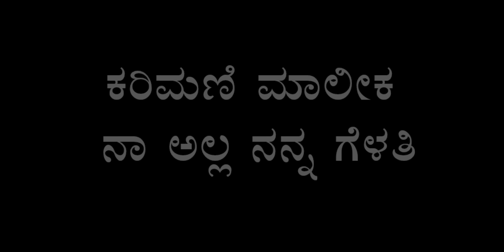ಕರಿಮಣಿ ಮಾಲೀಕ ನಾ ಅಲ್ಲ ನನ್ನ ಗೆಳತಿ Karimani maleeka naa alla nanna gelati new Song Biru Sir Singer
ಉತ್ತರ ಕರ್ನಾಟಕದ ನ್ಯೂ ವೀಡಿಯೋ
          ಜಾನಪದ ಸಾಂಗ್

NOTE
All the things that come up in this video are just fiction. This video is just made for entertainment. Not for any other purpose. And this video does not cause any caste creed. It's just the poet's idea

video is for educational purpose only.copryright Disclaimer Under Section 107 of the copryright Act 1976, allowance is made for "fair use" for purposes such as criticim, comment, news reporting, teaching, scholarship, and research.

ಹಾಯ್ ಜಾನಪದ ಅಭಿಮಾನಿ ದೇವರುಗಳೇ
ನಾವು ಹಾಕುವ ಪ್ರತಿಯೊಂದು
ಜಾನಪದ ವಿಡಿಯೋ ಸಾಂಗ್
ನಿಮಗೆ ಇಷ್ಟವಾದರೆ  ಲೈಕ್ ಮಾಡಿ ಕಮೆಂಟ್ ಮಾಡಿ
ಶೇರ್ ಮಾಡಿ ತಪ್ಪದೆ ನಮ್ಮ  Biru Sir Singer
ಯೂಟ್ಯೂಬ್ ಚಾನೆಲ್ ಸಬ್ಸ್ಕ್ರೈಬ್ ಮಾಡಿ
ಹಾಗೆ ಪಕ್ಕದಲ್ಲಿ ಬರೋವ ಗಂಟೆ ಕ್ಲಿಕ್ ಮಾಡಿ 🔔
ಪ್ರತಿಯೊಂದು ಹಾಡುಗಳು ಕೂಡ ಕಾಲ್ಪನಿಕವಾಗಿರುತ್ತದೆ.

ಈ ನಮ್ಮ ಚಾನೆಲ್ ಗೆ ಸಪೋರ್ಟ್ ಮಾಡಿ ನಮ್ಮ ಪ್ರತಿಯೊಂದು ಹಾಡುಗಳನ್ನು ನೋಡಿ ನಿಮ್ಮ ಅನಿಸಿಕೆ ಕಾಮೆಂಟ್ ಮೂಲಕ ತಿಳಿಸಿ

ಎಲ್ಲ ನನ್ನ ವಿಕ್ಷಕರಿಗೆ ಧನ್ಯವಾದಗಳು